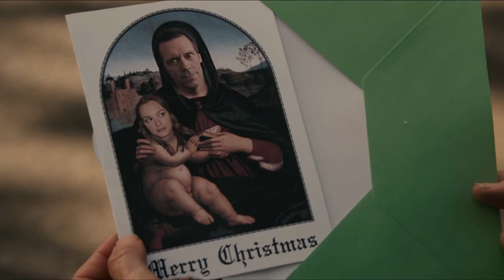La Hija De Mi Mejor Amigo (The Oranges) - Trailer Subtitulado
Los Walling y los Ostroff son los mejores amigos y vecinos. Viven justo una familia enfrente de la otra. Cuando Nina (Leighton Meester), la hija de 24 años de los Ostroff vuelve a casa, Nina y David Walling (Hugh Laurie) comienzan a sentir una nueva e inexplicable atracción el uno por el otro. Su breve romance lleva a ambas familias y al vecindario entero al más absoluto caos.